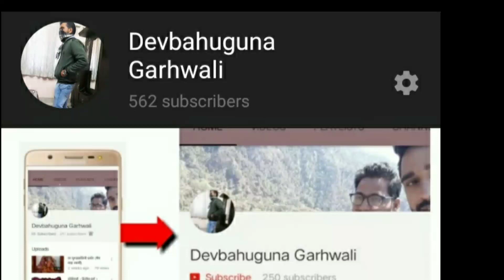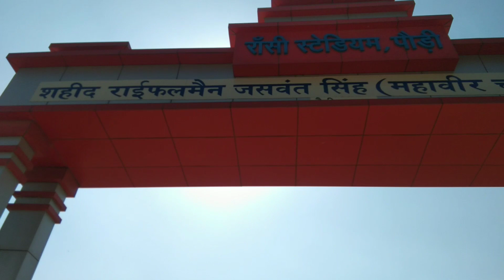Asia ka Dusra sabse uncha stadium-Ransi Stadium(राॕसी स्टेडियम पौडी़)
राॕसी स्टेडियम पौडी़                                              शहीद राईफलमैन जसवंतसिंह( महावीर चक्र)
यह एशिया का दूसरा सबसे ऊॕचा स्टेडियम है|यह कण्डोलिया पौड़ी गढवाल उत्तराखण्ड मे स्थित है|इसका नाम वीर शहीद राईफलमैन जसवंतसिंह जी के नाम पर रखा गया है|